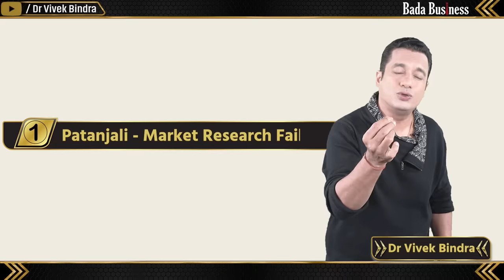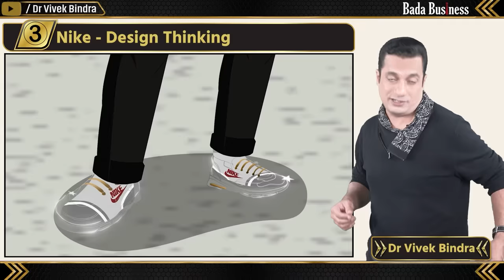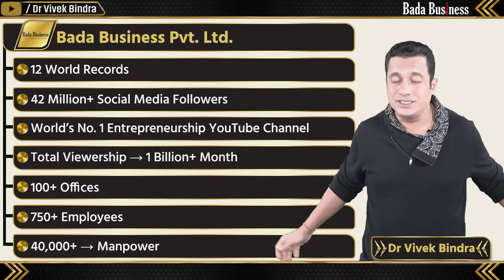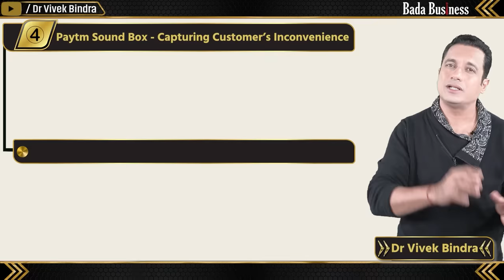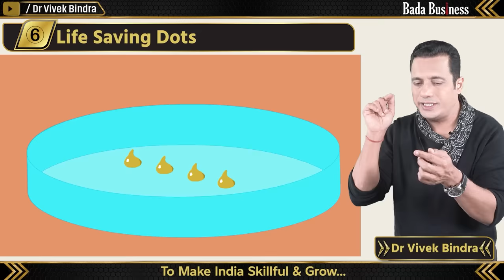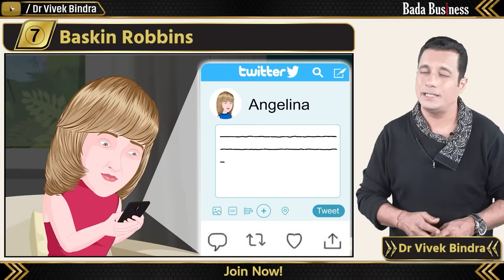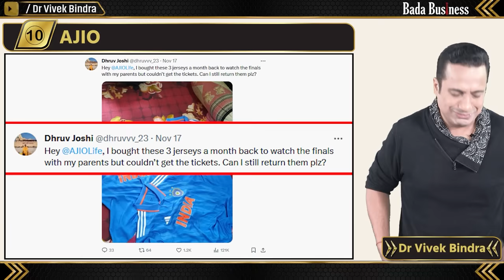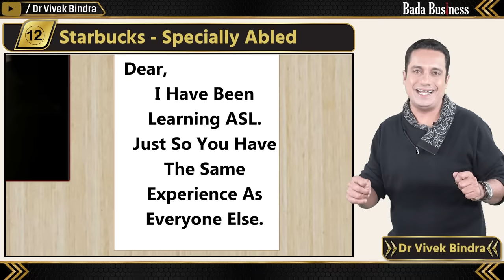ये 12 Case Studies आपकी सोच बदल देंगी | Dr Vivek Bindra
Dr. Vivek Bindra is the Founder & CEO Of Bada Business Pvt. Ltd., One Of The Most Progressive Ed-Tech platforms in South East Asia. He is the only business mentor in the world to receive 9 Guinness World Records.

"Billionaire's Blueprint" is a program by Bada Business Pvt. Ltd, an initiative led by Dr. Vivek Bindra. It is a one-of-a-kind certificate program in entrepreneurship. In this course, your professors will be billionaires themselves, who will impart their experiences and knowledge to you. Experience engaging and immersive learning with the integration of technology.

Billionaire's Blueprint के साथ अब सिर्फ किताबों से नहीं अनुभवों से भी सीखिए।

Dr Vivek Bindra Vs Sandeep Maheshwari and Dr Vivek Bindra’s controversy with wife at Noida latest update:

On 22 December 2023, the Faridabad Court granted an injunction order. The court order said that nobody can harm or insult anyone's reputation on social media or any other platform without verifying the authenticity of the information.